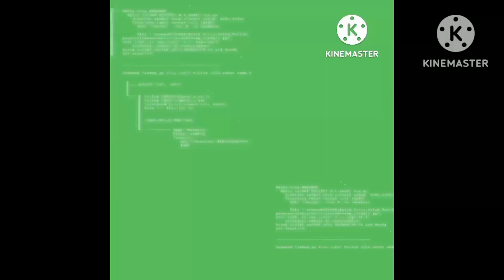Owning The Mantle #278. Red Hood/Jason Todd.